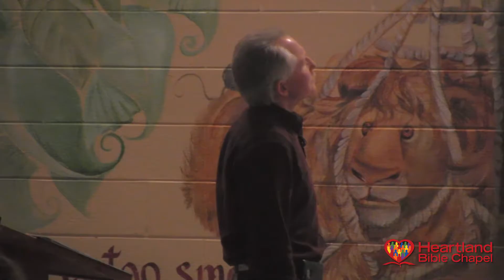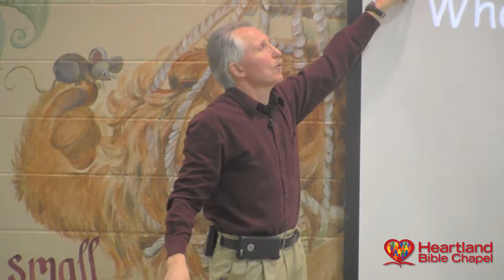“Glory in the Highest” What Now? – Vision 2017! | Heartland Bible Chapel